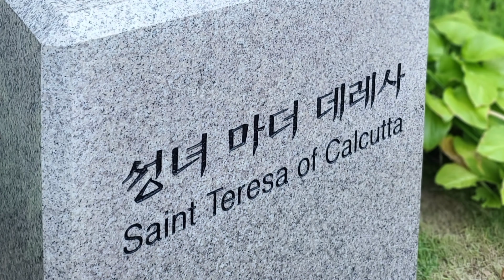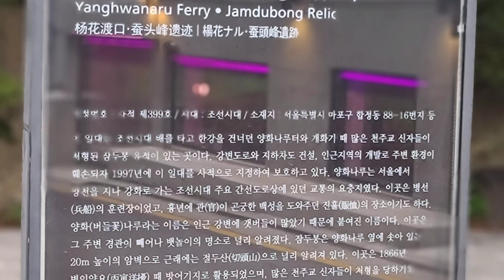Jeoldusan Martyrs' Shrine - Seoul Visit 절두산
It came into use in the late 1860s, during the rule of the Daewon-gun, as a place of execution, primarily of native Koreans who had converted to the proscribed Roman Catholic faith. The present day memorial was built in commemoration of the 100th anniversary of the Byeonin Persecution in dedication of the approximate 8000 executions. In 1984, Pope John Paul II visited the site. Mother Teresa visited a year later. The memorial currently holds approximately 3000 religious relics.